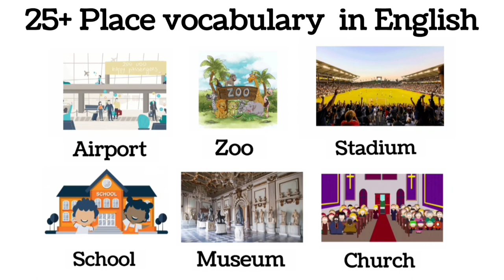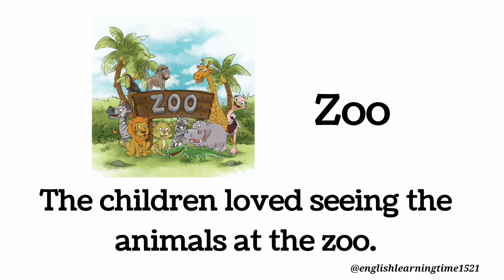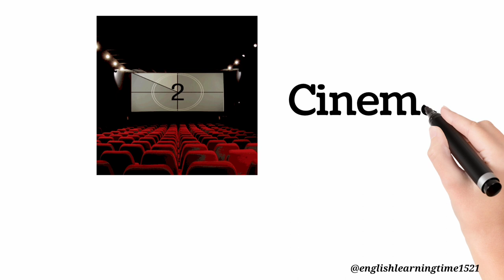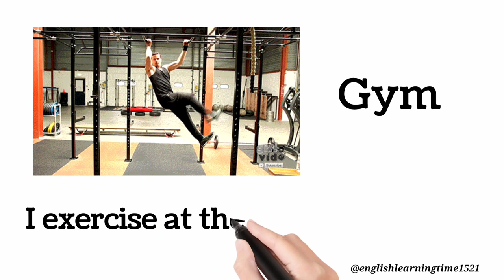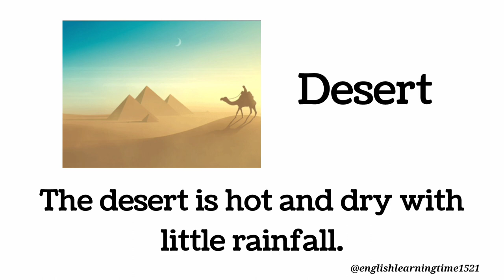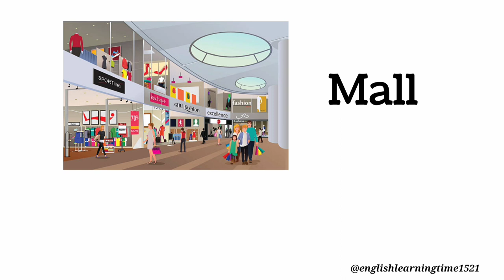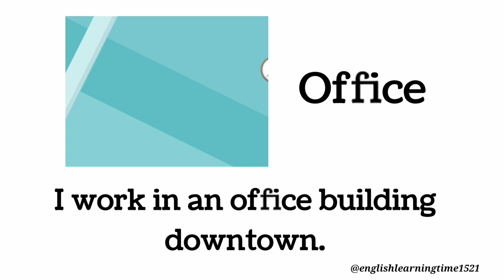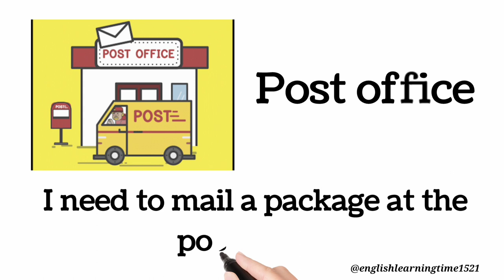Places Vocabulary in English | Vocabulary With Pictures | Common English Words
Vocabulary with pictures | Places Vocabulary in English | common English words